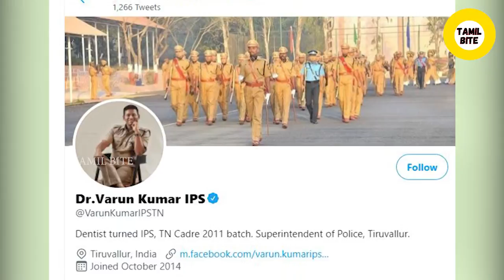சர்ச்சையில் சிக்கிய புதிய சீரியல் புரோமோ.! | Thendral Vandhu Ennai Thodum promo issue |SP Varunkumar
Thendral Vandhu Ennai Thodum promo issue - Vijay TV new serial and sentimental issues |SP Varunkumar